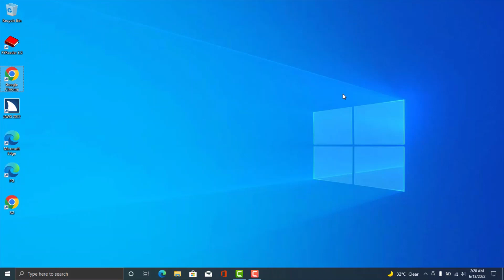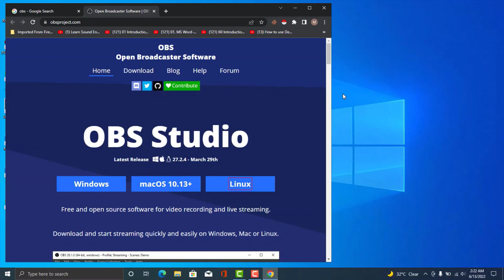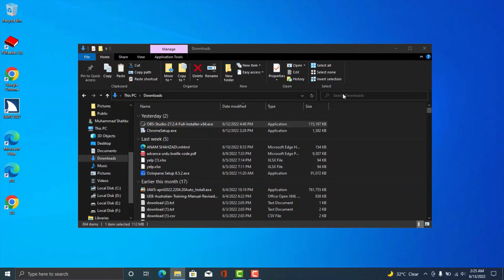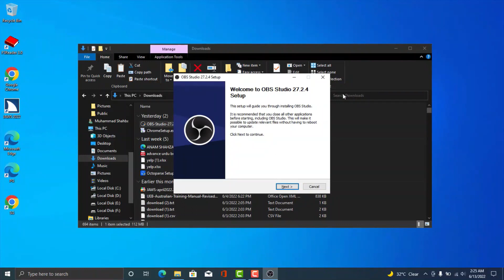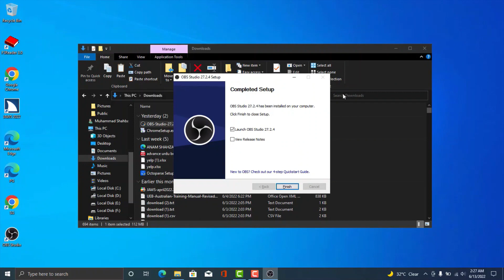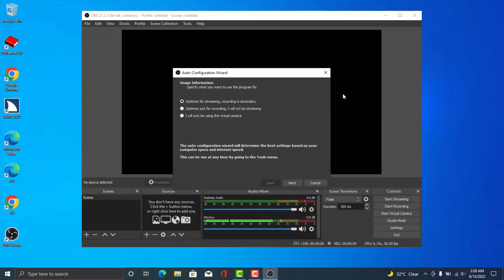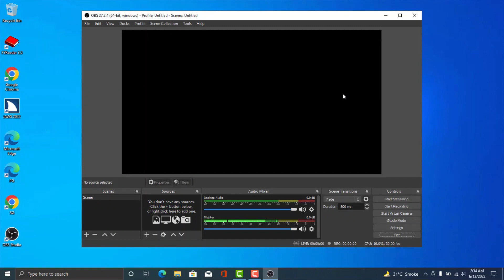Install OBS Studio | Download OBS | Open Broadcaster Studio | OBS Studio Tutorial for Blind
obs is stands for open broadcaster studio. It is a free screen recorder and live streaming software.
0:00 Introduction
0:53 Download obs studio
3:14 Install OBS open broadcaster studio
6:10 Structure of obs screen

First you download the obs setup file.
second run setup and follow the instructions appear on screen.
When finnished obs studio will open and auto configguration visit starts.
if you want to setup later then canceled it.
now move through tab and understand the different areas of obs screen.
scenes list shows the scenes.
sources list shows the all sources that we will add.
Audio mixer shows the options about audio devices.
Scene transition shows transition settings
control area shows the options for start and stop stream and recording, settings button and exit button.
Status bar  shows current status
Title bar is on the top of the window.
below it menu bar which contains different options for using obs.